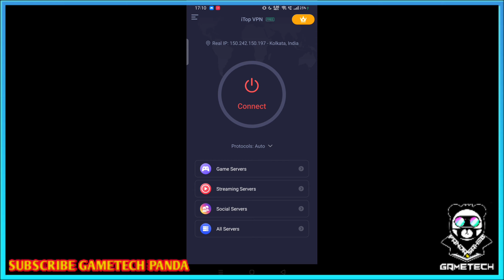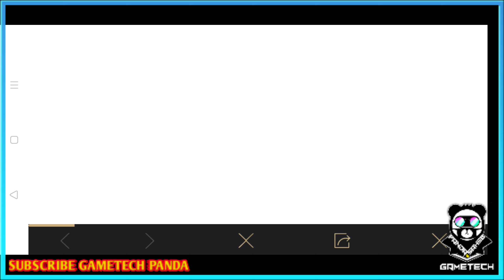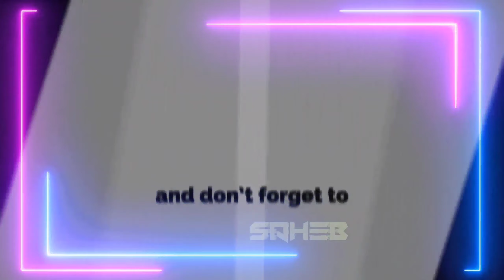Pubg Mobile New Redeem Code Today || How to get free outfit in Pubg || Pubg mobile new event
VPN

Pubg Mobile New Uc Event,Pubg Mobile Free Parachute Skin,Pubg Mobile New Event Season 19,pubg mobile free uc kaise le

pubg mobile best uc offers,pubg mobile new update,how to get free parachute skin in pubg mobile